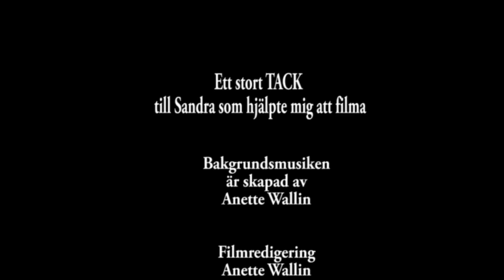Team Gråskalan Tävlings debut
Nu har vi gjort DET !
Tävlingsdebut i lagtävling Freestyle...
Det var så ROLIGT! Det var inte det "bästaste" vi gjort.
Har vi fått blodad tand ...
Jajjamensan ... Team Gråskalan "Rockar Grått" ;-)